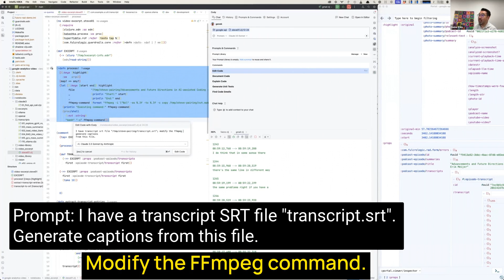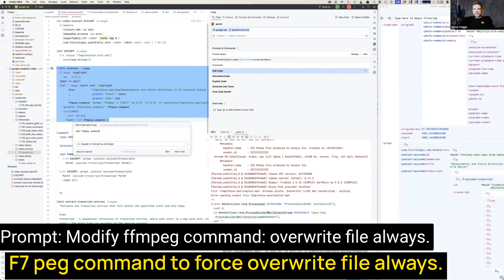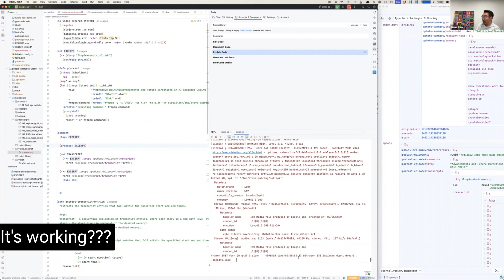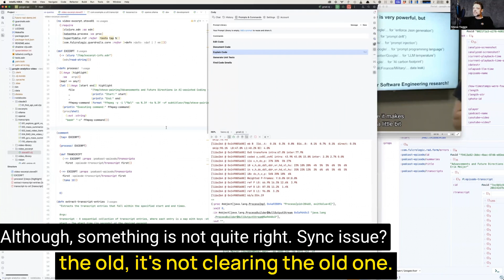13: Steve Yegge/Gene Kim: 2 Hour Pair Programming Session! Create Captions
My next prompt: “Prompt: I have a transcript SRT file "transcript.srt". Generate captions from this file.”

Oops.  That was ambiguous.

Modified prompt: “Modify ffmpeg command: I have transcript srt file "/tmp/steve-pairing/transcript.srt"; generate captions from this file.”

When I run the command, I get an error message, because the output file already exists.

Prompt: “Modify ffmpeg command: overwrite file always.”

(My goodness, that’s a lot that got done in 90 seconds.)

While ffmpeg is running, Steve describes the prompt library that is meant to be shared across a team or organization, and the ability to see what Cody is sending to the LLM.

At two minutes in, I’m so excited, because ffmpeg output mentions “font providers,” which I’ve never seen before — but it obvious seems relevant to making captions!  I realize that all the “competitors” that are generating video excerpts are also using ffmpeg.  Duh!

Quick question to ChatGPT, where I learn that rendering one minute of video with captions may take 1-3 minutes.  Okay, we’ll keep waiting!

One minute later, it’s done… and…  Wow, there is is.  CAPTIONS!

But there’s something a little strange going on.  There’s two lines of text being rendered, and some seems out of sync…

At 3.5 minutes in, I’m obviously so excited that something is working, even if it’s not entire correct!

And Steve proposes describing to the LLM what is happening to see if it can fix it.